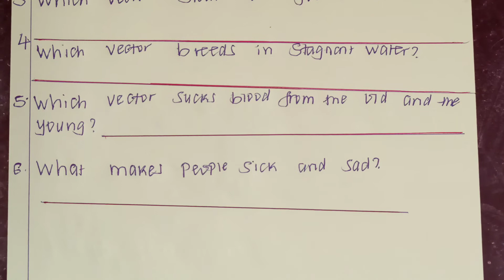Poems Part 3